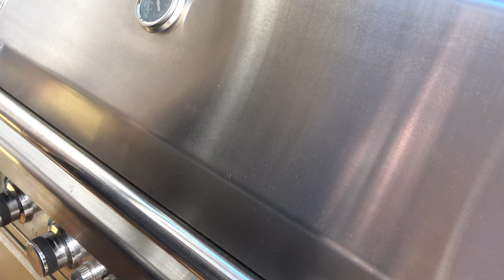Die Baconbomb Parade Teil 1 - Der Grilljunky 708a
Baconbombs in der Pfalz, da mußten wir Kultur mitbringen ;-).
Im 1. Teil zuerst die Vorbereitungen inklusive einen kleinen Baconnetz Lehrgang :-)